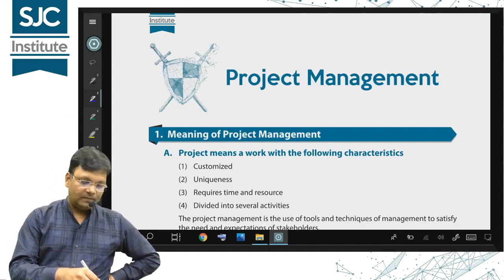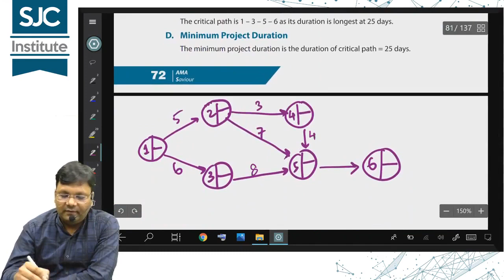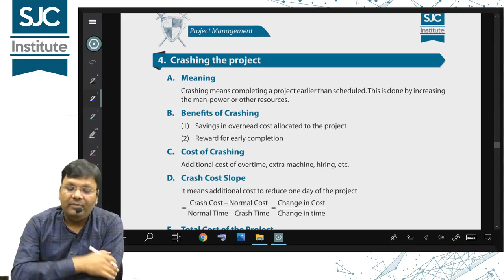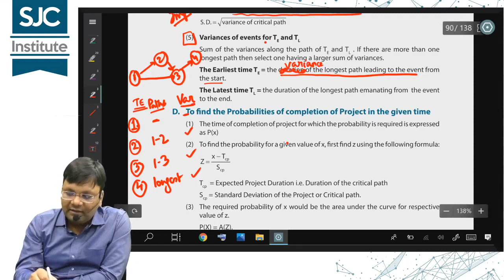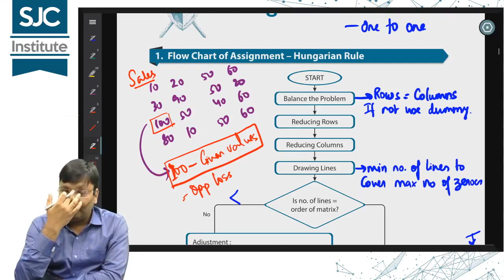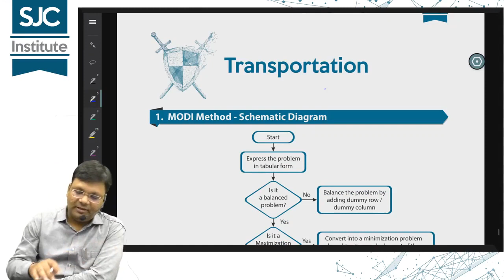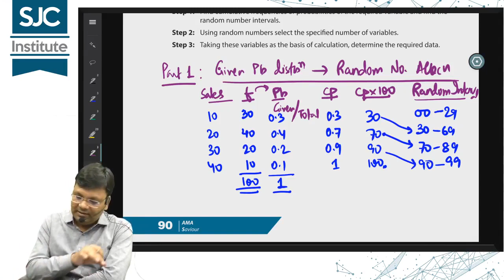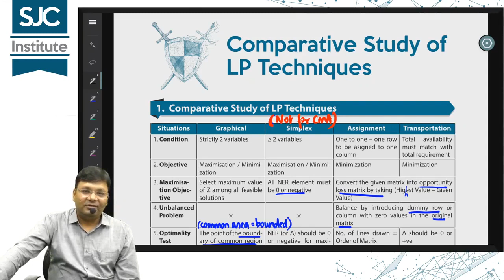SCM Marathon Revision - QT Portion | SJC